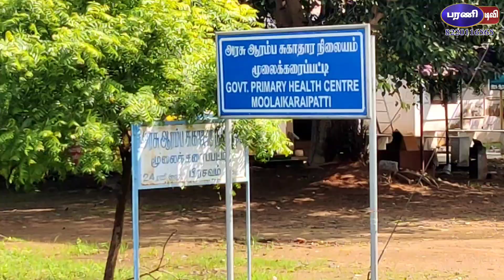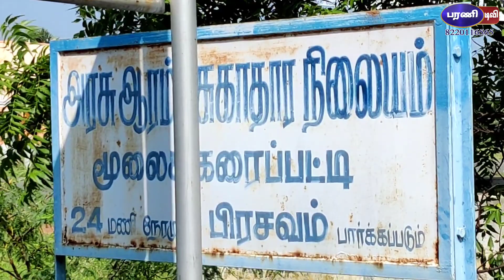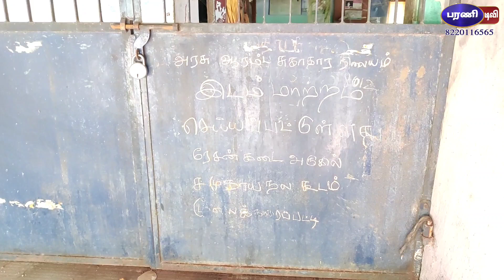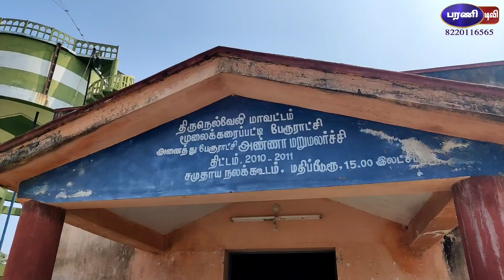பிரசவம் பார்க்க கூட இடம் இல்லாத மருத்துவமனை | திருநெல்வேலி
திருநெல்வேலி மாவட்டம் ரெட்டியார்பட்டி அருகே உள்ள மூலைக்கரைப்பட்டி கிராமத்தில்அரசு ஆரம்ப சுகாதார நிலையம் தற்போது சமுதாய நலக் கூடத்தில் செயல்பட்டு வருகிறதுநோயாளிகளுக்கும் மருத்துவர்களுக்கும் எந்த அடிப்படை வசதிகூட இல்லை . இந்த சமுதாயநலக் கூடத்தில் பிரசவத்திற்கு வரும்தாய்மார்கள்மிகவும் சிரமபடுவதாக தெரிவிக்கின்றனர்